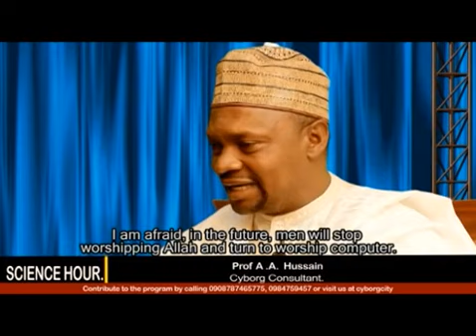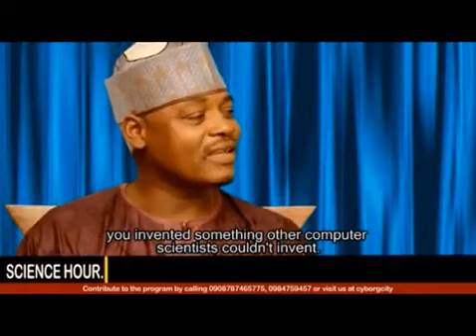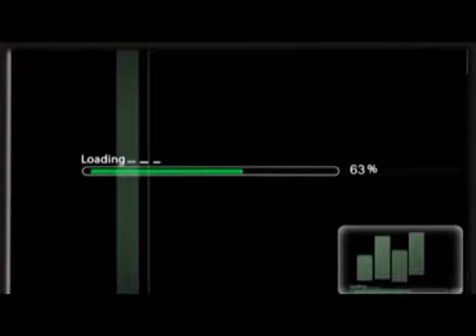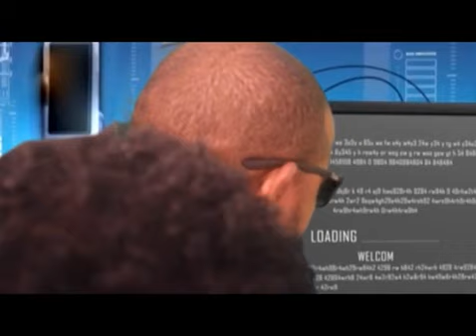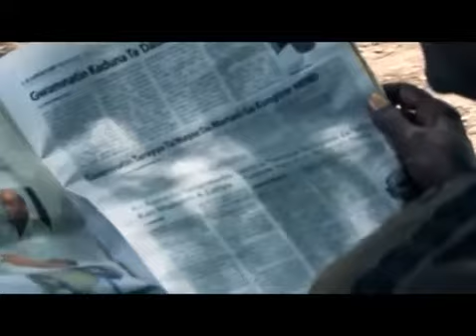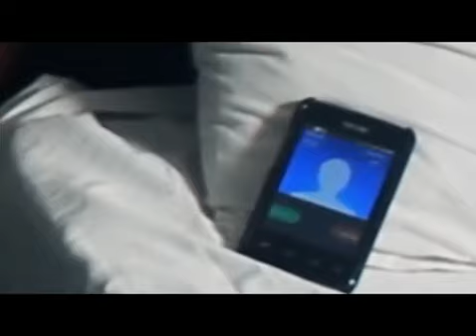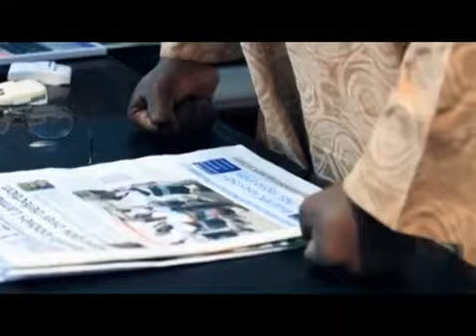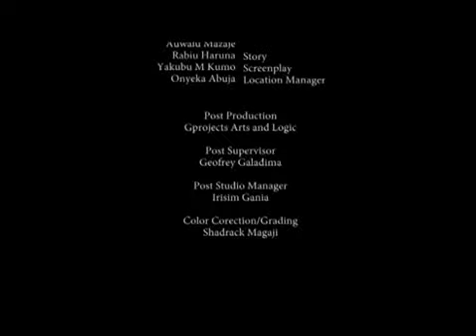Alrahuz Film Production Presents - Aduniya - Episode 1 (Official Video)